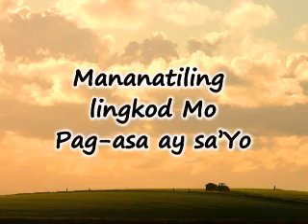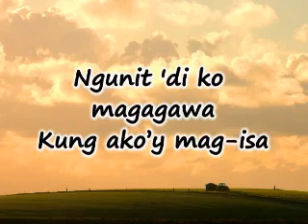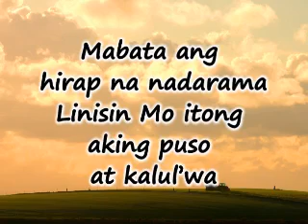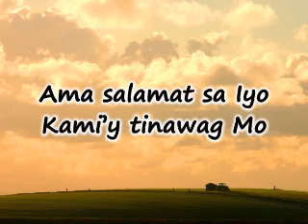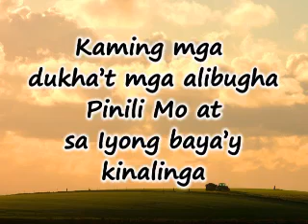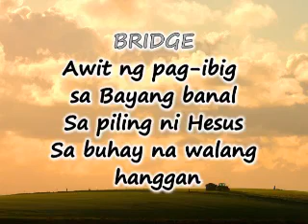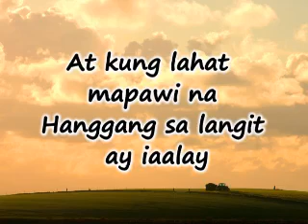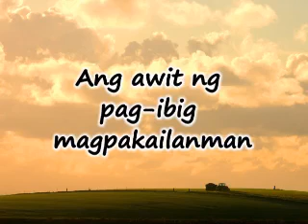Awit Ng Pagibig with lyrics